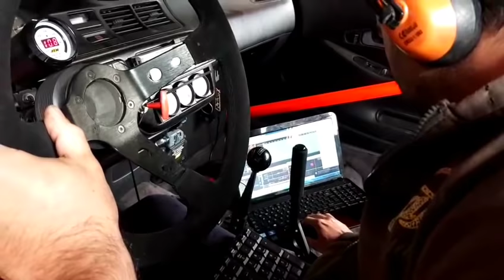Quem queria ouvir o CIVIC TURBO de 1000HP da RPM ??? A BESTA ESTA DE VOLTA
No ultimo video que fiz na RPM a malta viu o laranja e pediu para o ouvir "canta" hehehehehee

O kissy leu os comentarios e enviou o seu video mais recente dele para a comunidade do AÇO ver a maquina :D

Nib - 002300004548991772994